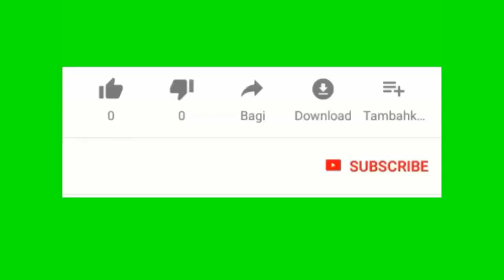Haiti cho Operation poze sele nan tout biro Leta